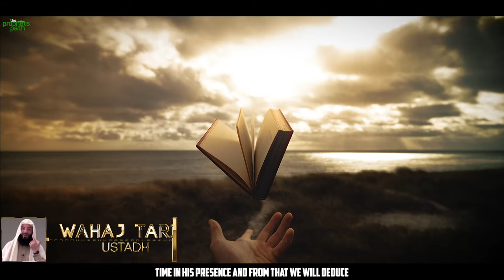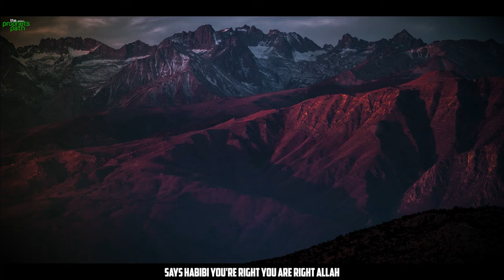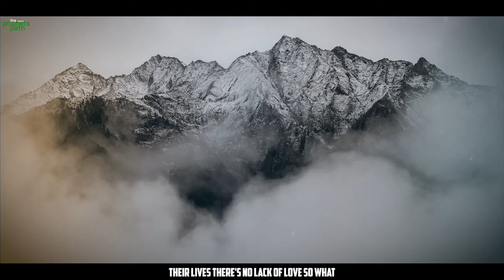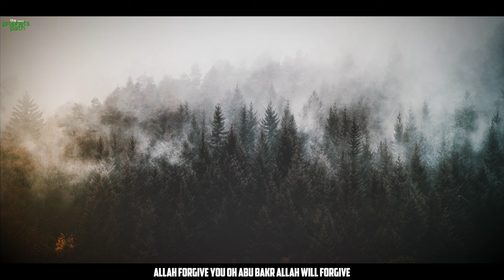DO THIS WHEN YOU ARE UPSET, ALLAH BECOMES HAPPY